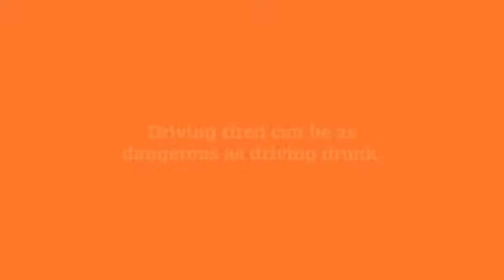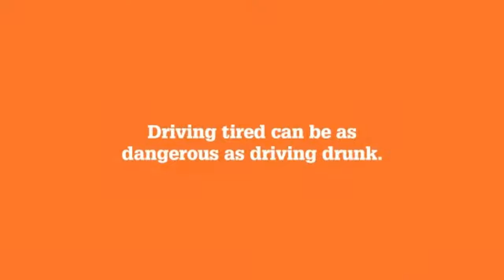WhoWon interview with Otto from Scotch College